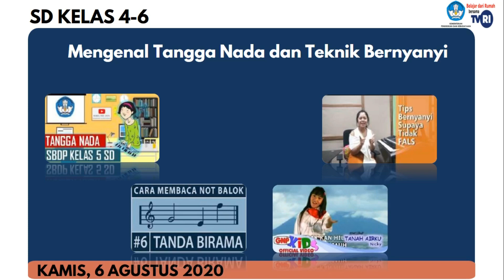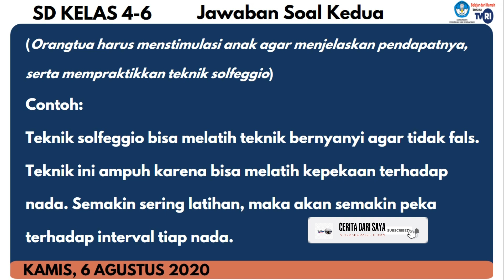🔴LIVE TVRI Jawaban Soal Tangga Nada dan Teknik Bernyanyi Kelas 4-6 SD | Kamis 6 Agustus 2020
Halo semua, divideo kali ini saya akan berbagi informasi kunci Jawaban Soal materi Belajar Dari Rumah TVRI Minggu Ke 17, hari kamis tanggal 6 Agustus 2020 untuk Kelas 4 SD, Kelas 5 SD dan Kelas 6 SD, materi Mengenal Tangga Nada dan Teknik Bernyanyi
Adapun soalnya nya sebagai berikut :
1. Carilah masing-masing 2 contoh lagu dengan tangga nada pentatonis pelog dan pentatonis slendro!
2. Video  yang  adik-adik  tonton  merupakan  salah  satu  teknik  untuk  meningkatkan keterampilan  bernyanyi.  Teknik  tersebut  bernama  solfeggio  atau  solmisasi. Mengapa  teknik  solfeggio  atau  solmisasi  dikatakan  sebagai  teknik  vokal  yang paling ampuh untuk menangkal fals? Coba praktekkan teknik solfeggio di rumah didampingi orang tua!
3. Coba jelaskan apa perbedaan tanda birama 2/4 dengan tanda birama 3/2!
4. Adik-adik,  kita  sudah  belajar  mengenai  tangga  nada  dan  bagaimana  cara bernyanyi  supaya  tidak  fals.  Sekarang,  ayo  kita  menyanyikan  lagu  Tanah Airku ciptaan Ibu Sud bersama-sama!